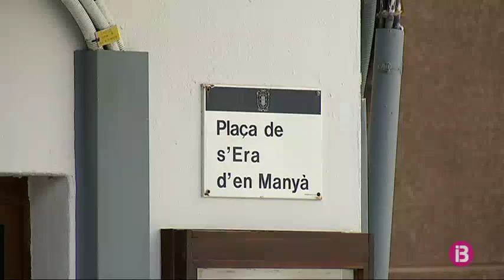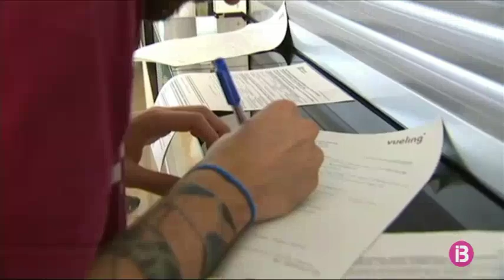resum migdia 18-07-2018